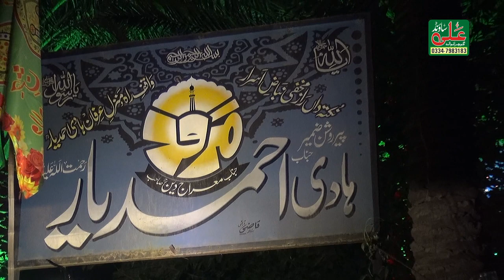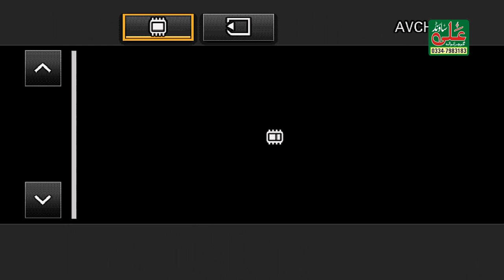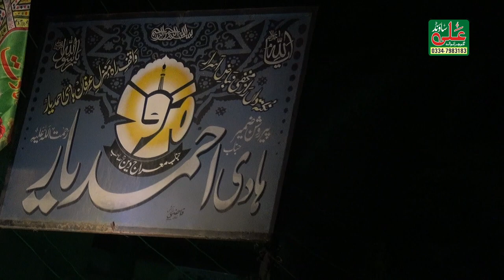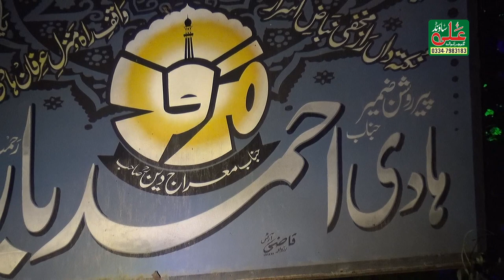New Razmzan Bayan | Shaykh Muhammad Hassan Haseeb ur Rehman | Shan e Aulia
Titel - Shan e Aulia Aur Kalam e Ala Hazrat
Artist - Pir Hassaan Haseeb Ur Rahman
Label - Ali Sound Gujranwala

Hi Friends!! I Bring New Video For You || new bayan
Shaykh Hassan Haseeb Ur Rehman 2023 || Sachi Baat Sikhatay Ye Hain  || Naat Sharif Naat by Shaykh Muhammad Hassaan Haseeb ur Rehman Sb || Ali Sound Gujranwala
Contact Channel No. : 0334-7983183